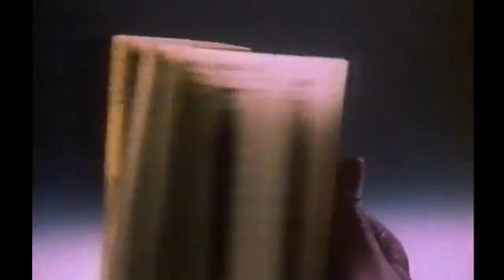The Firm x New Edition - Mr. Telephone Tap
Vocals: The Firm - Phone Tap
Instrumental: New Edition - Mr. Telephone Man